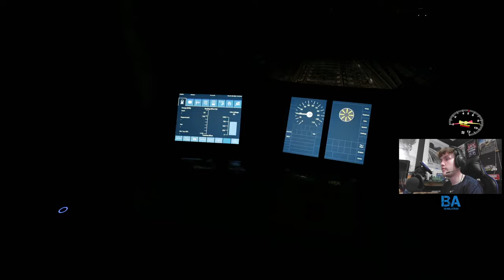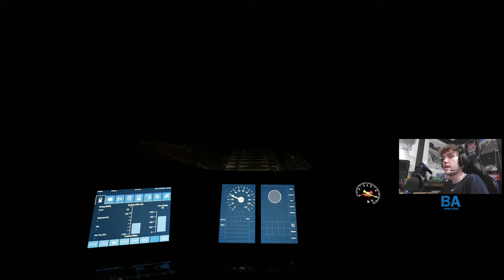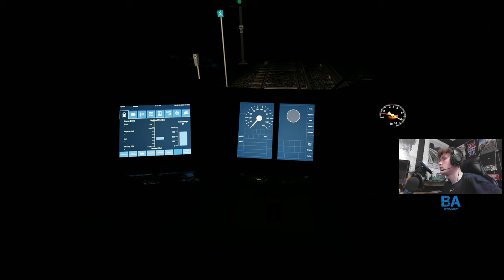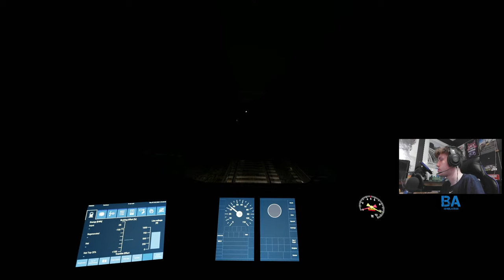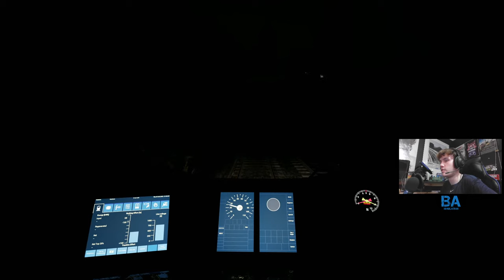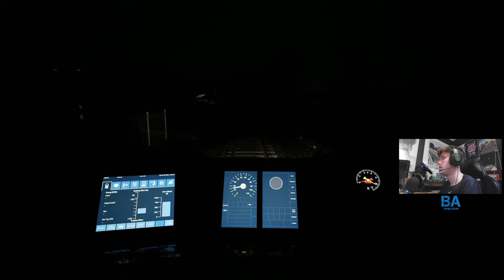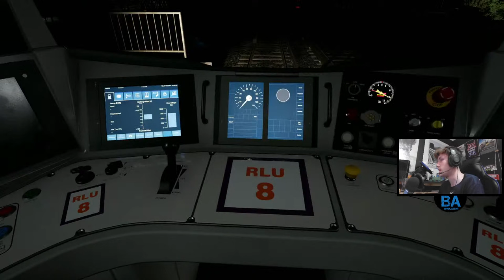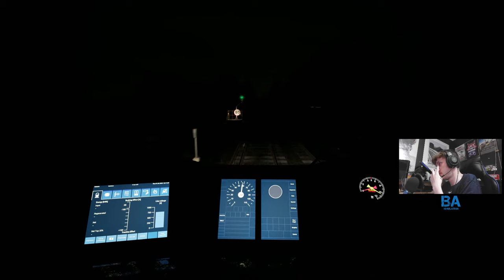Train Sim World 3 LIVE - Southeastern High Speed (07/09/23)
Welcome all to The British Ace! You most likely find yourselves here as you share the same passion as me, playing simulation games! Here on the channel, we play a wide array of simulation games & stream them regularly! Hope you enjoy!

Trovo - BritishAce

ID - BritishAce1738